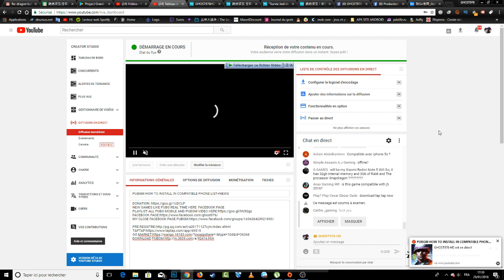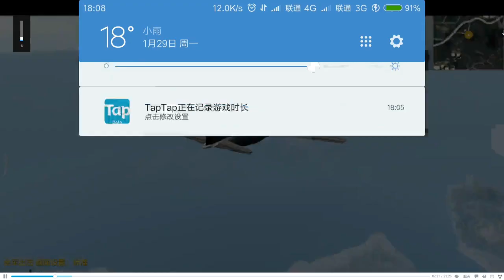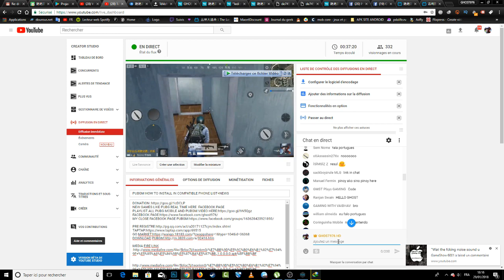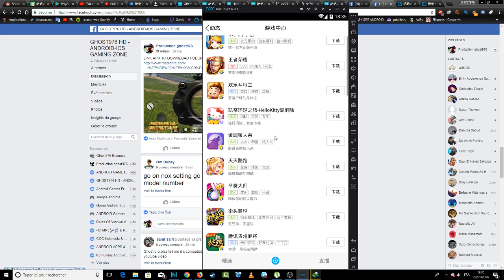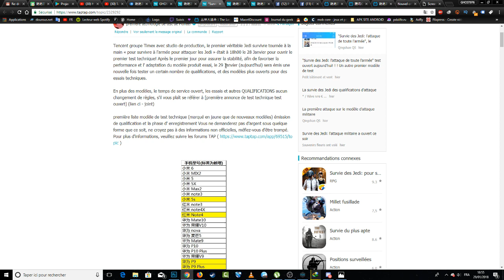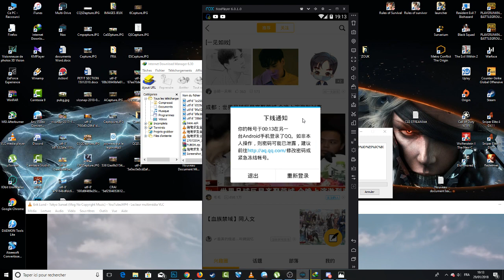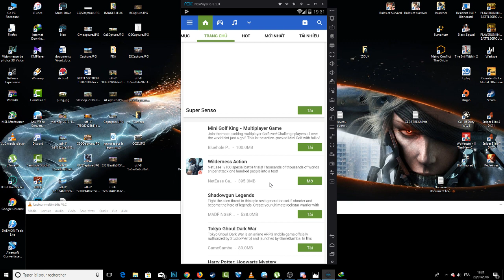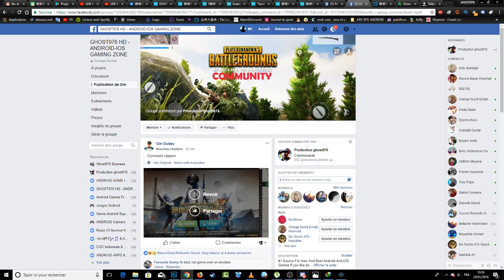PUBGM HOW TO INSTALL IN COMPATIBLE PHONE LISTE+NEWS +GAMEPLAY